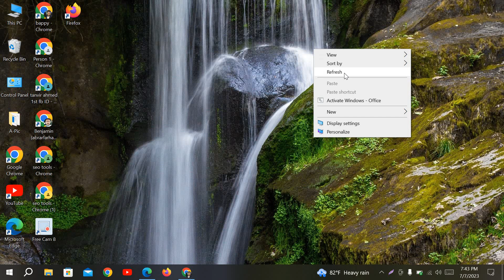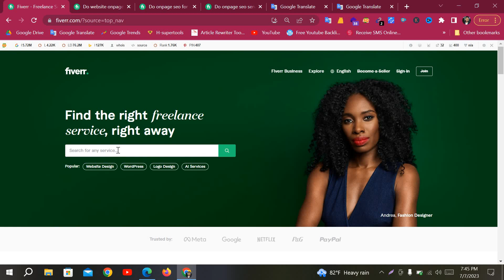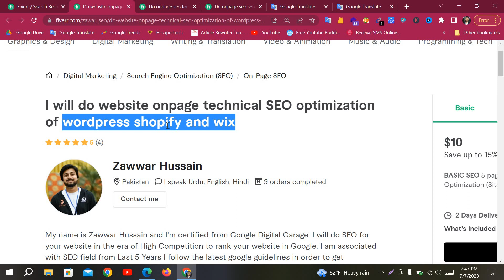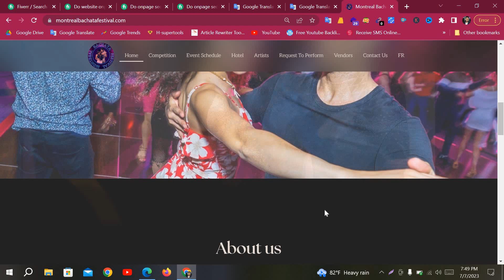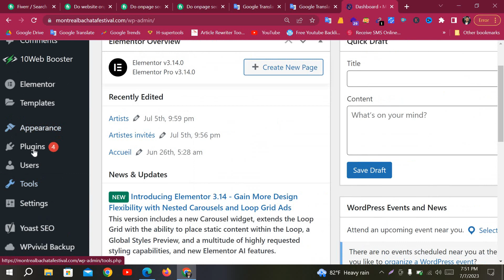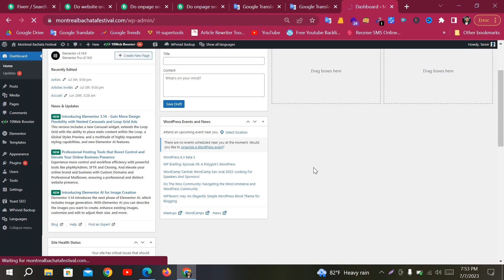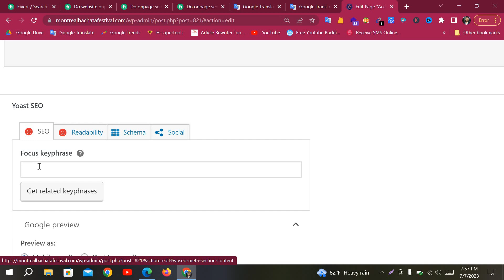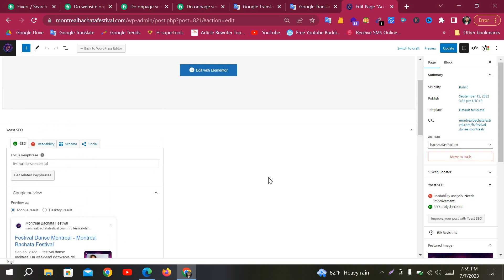wordpress website fix on page seo part 1| wordpress seo setup bangla tutorial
Welcome to Digital Powerful Tutorials Channel.

Optimizing on-page SEO for a WordPress website is crucial for improving search engine rankings and increasing organic traffic. Here's a comprehensive guide on fixing on-page SEO issues:

Keyword Research:

Start by identifying relevant keywords related to your website's content using tools like Google Keyword Planner or SEMrush.
Look for keywords with high search volume and low competition.

Title Tags:

Ensure that each page on your website has a unique, descriptive, and keyword-rich title tag.
Keep the title tag length within 50-60 characters to avoid truncation in search engine results.

Meta Descriptions:

Craft compelling meta descriptions for each page, summarizing the content and including relevant keywords.
Limit meta descriptions to 150-160 characters to ensure they are fully displayed in search results.

URL Structure:

Optimize your website's URLs by making them short, descriptive, and keyword-rich.
Use hyphens to separate words in the URL structure for better readability.

Heading Tags:

Utilize heading tags (H1, H2, H3, etc.) to structure your content.
Ensure that each page has a unique H1 tag that includes the main keyword or topic.
Use H2 and H3 tags for subheadings and to organize the content.

Content Optimization:

Create high-quality, original content that is valuable and relevant to your target audience.
Incorporate your target keywords naturally throughout the content.
Aim for a minimum of 300-500 words per page, but longer, comprehensive articles tend to perform better.

Image Optimization:

Optimize images by using descriptive filenames and adding relevant alt text.
Compress images to reduce file size and improve page load times.
Utilize image sitemaps to help search engines discover and index your images.

Internal Linking:

Link relevant pages within your website using anchor text that includes keywords.
Internal linking helps search engines understand the structure of your website and improves user navigation.

Mobile-Friendliness:

Ensure your website is mobile-friendly and responsive, as mobile optimization is crucial for SEO.
Use a responsive theme or implement a mobile plugin to optimize the user experience on smaller screens.

Page Speed:

Optimize your website's load time by minimizing CSS and JavaScript files, compressing images, and using caching plugins.
A fast-loading website improves user experience and can positively impact search engine rankings.
Remember, SEO is an ongoing process, and it's important to monitor your website's performance, track keyword rankings, and make adjustments as needed. By following these guidelines, you'll be on your way to improving your WordPress website's on-page SEO and attracting more organic traffic.

Digital Powerful is that helps you use technology to its fullest potential. Whether you're a student looking to stay ahead of the curve in your field, or an entrepreneur looking to tap into new market opportunities, digital skills are essential for success.